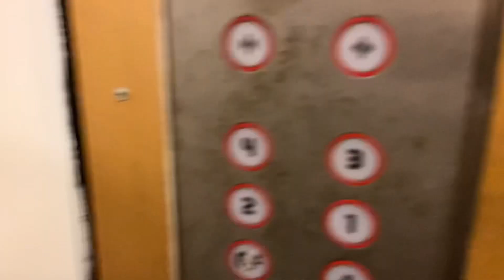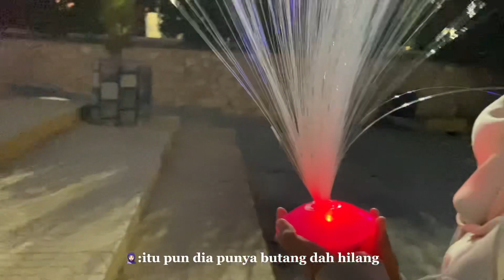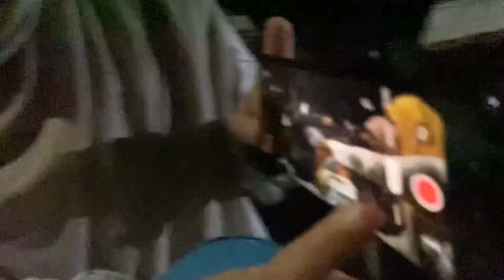[VLOG] birthday celebration | maybe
haha, enjoy jelah